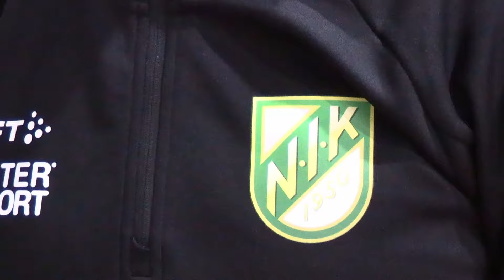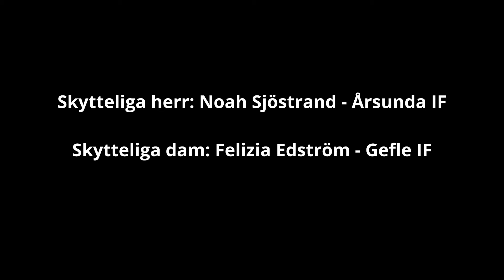Oilquick Cup 2024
Oilquick Cup för Herrar och Damer och spelades på Camp Igge mellan den 26 – 28 januari 2024.

Matcherna spelades på konstgräs i Camp Igge:s fina inomhushall.

Cupen spelas enligt 7-manna med några undantag. T.ex spelar vi med 7 st utespelare och en målvakt, eftersom planen är 69 x 47,5 meter.

Turneringen är sanktionerad av SvFF

Vinnare 2024:

Dam:
Etta - Gefle IF
Tvåa - IF Team Hudik 1

Herr:

Etta - Söderhamns FF
Tvåa - Strands IF p-19